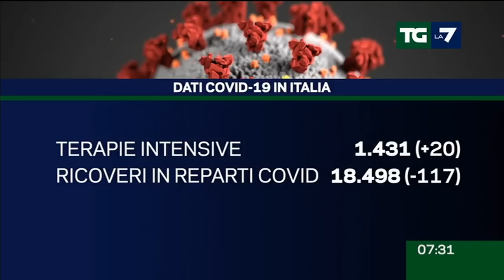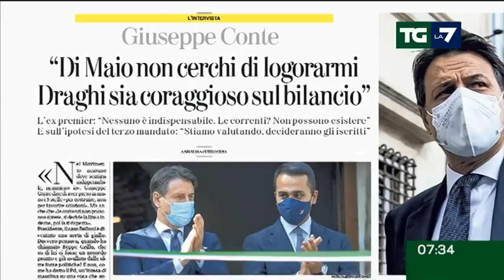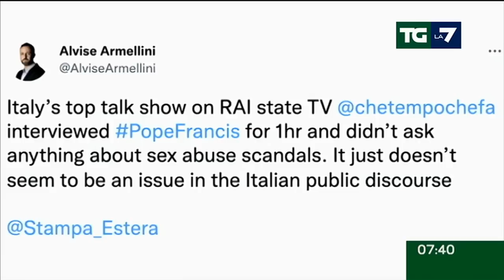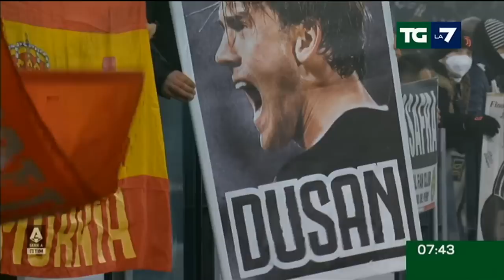Edizione delle ore 07.30 del 07/02/2022